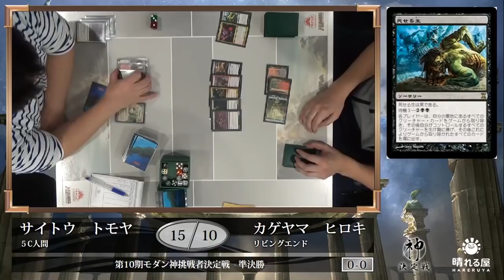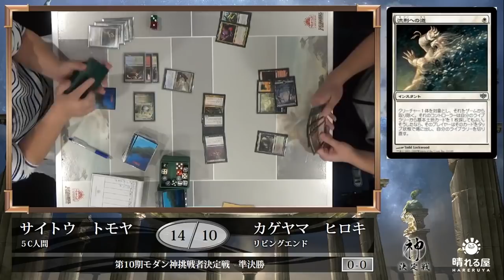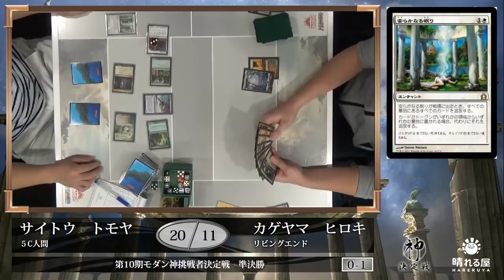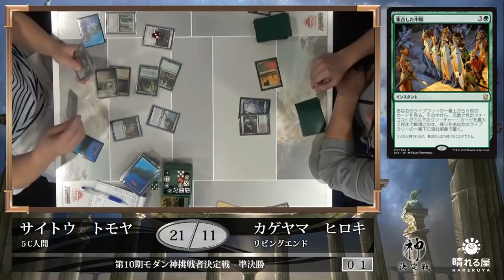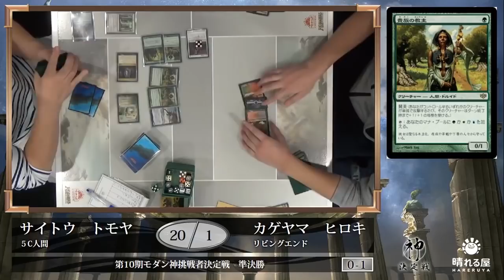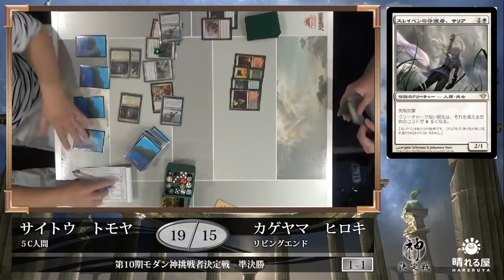【MTG】第10期モダン神挑戦者決定戦 準決勝 齋藤 智也 vs. 景山 広樹【晴れる屋】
11月26日(日)、晴れる屋トーナメントセンターに集った286名のプレイヤーが現モダン神・松田 幸雄への挑戦権を懸けて熱い火花を散らす！！

　先日RPTQを終えたばかりのモダン環境は混迷を極めており、まさしく「どんなデッキにもチャンスがある」時代！下剋上上等の大混戦が予想されます

解説：松田 幸雄 (第9期モダン神)

■第10期モダン神挑戦者決定戦カバレージ